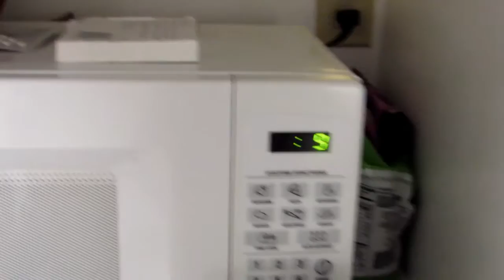ГОТОВИМ ДОМА. САЛАТ БЕЛАЯ БЕРЕЗА. БОЛТАЛКА. SALAD WHITE BIRCH.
Очень вкусный и красивый салат Белая берёза!
Салат «Белая береза» готовится очень быстро и просто, а выглядит салат с курочкой, грибами и сыром очень даже красиво и эффективно. Приготовьте салат на новый год 2020 !!! Этот салат преобразит ваш праздничный стол !
   Very tasty and beautiful salad White birch!
Salad "White birch" is prepared very quickly and simply, and looks salad with chicken, mushrooms and cheese is very beautiful and effective. Prepare a salad for the new year 2020 !!! This salad will transform your holiday table !
   Oikein maukasta ja kaunista salaattia, valkoista koivua!
Salaatti "valkoinen koivu" valmistetaan hyvin nopeasti ja yksinkertaisesti, ja salaatti kanan, sienten ja juuston kera on hyvin kaunista ja tehokasta.
   Bardzo smaczna i piękna sałatka z białej brzozy!
Sałatka "Biała brzoza" jest przygotowywana bardzo szybko i prosto, a sałatka z kurczakiem, grzybami i serem wygląda bardzo pięknie i skutecznie. Przygotuj sałatkę na nowy rok 2020 !!! Ta sałatka zmieni Twój świąteczny stół !
   Velmi chutné a krásné bílé břízy salát!
Salát "Bílá bříza" se připravuje velmi rychle a jednoduše a vypadá salát s kuřecím masem, houbami a sýrem velmi krásně a efektivně. Připravte si salát na Nový rok 2020 !!! Tento salát změní váš slavnostní stůl !
   Muy sabrosa y hermosa ensalada de Abedul blanco!
La ensalada "abedul Blanco" se prepara muy rápido y simple, y la ensalada con pollo, champiñones y queso se ve muy hermosa y efectiva. ¡Prepara una ensalada para el año nuevo 2020 !!! ¡Esta ensalada transformará tu mesa navideña !